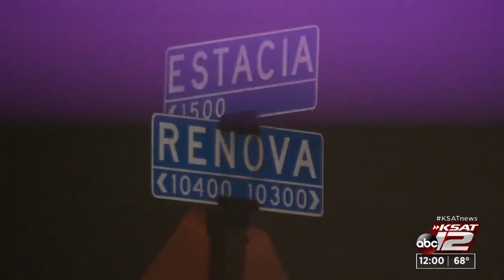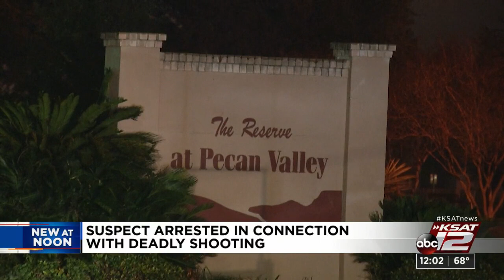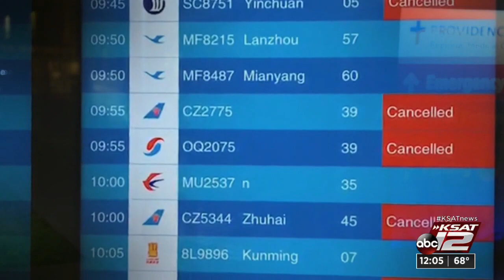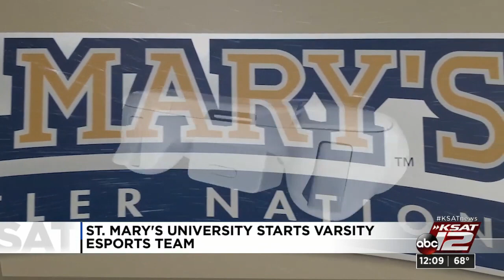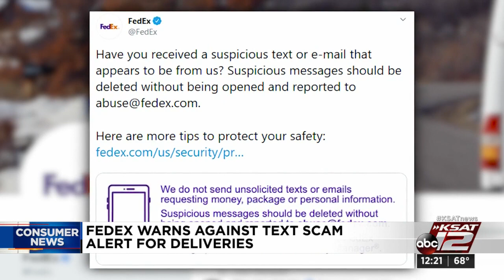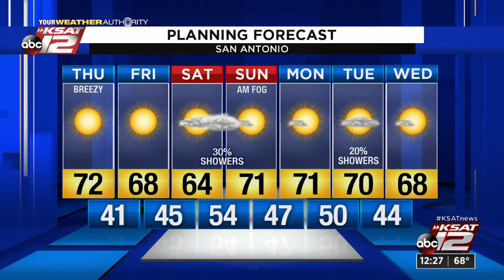News at Noon : 2020-01-23